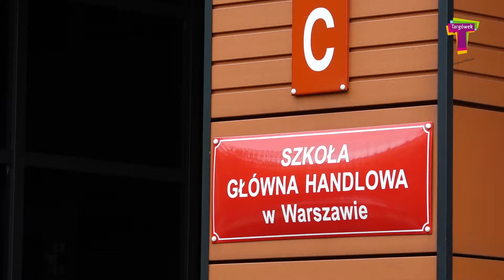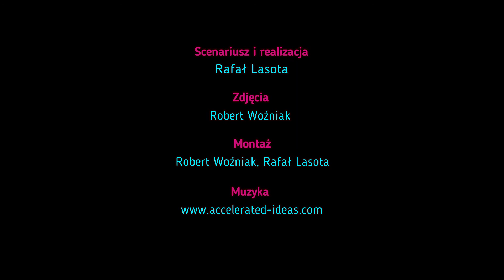Targówek znowu w gronie najlepszych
Już po raz drugi z rzędu Targówek otrzymał wyróżnienie w konkursie "Gmina na piątkę". Organizatorem konkursu jest Szkoła Głowna Handlowa w Warszawie. W tegorocznej edycji oceniono blisko 700 gmin z całej Polski. Na Targówku doceniony został wkład władz samorządowych w tworzenie środowiska przyjaznego dla przedsiębiorców. W imieniu Zarządu Dzielnicy nagrodę odebrał zastępca burmistrza - Rafał Dworacki.